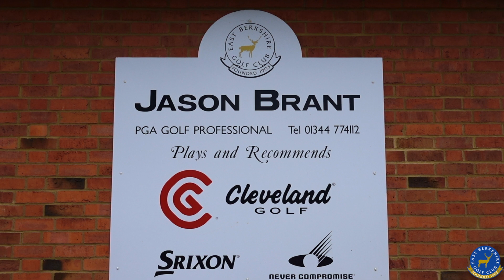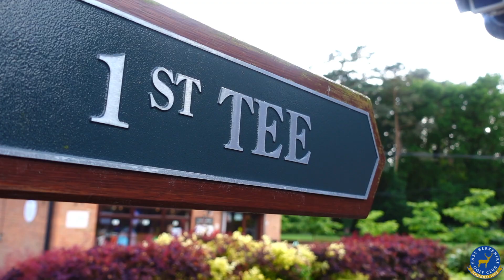East Berkshire Golf Club - Promotional Video (By Grandhour Studios)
East Berkshire Golf Club's promotional video filmed by Grandhour Studios.

For more information about East Berkshire Golf Club and how to join, please